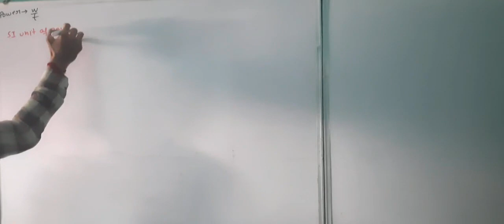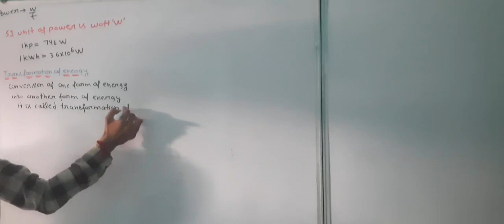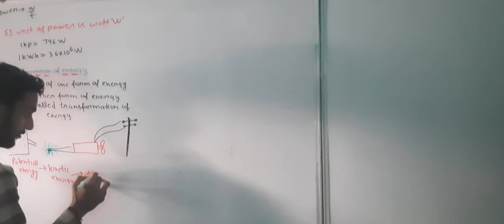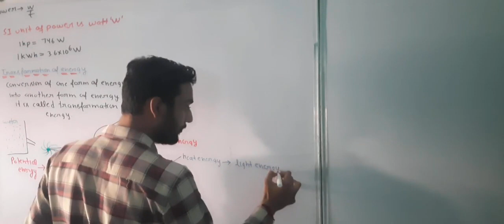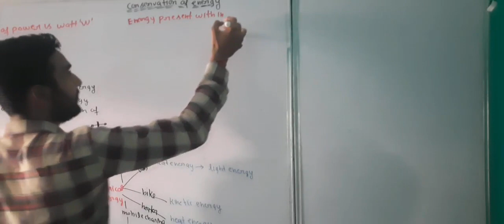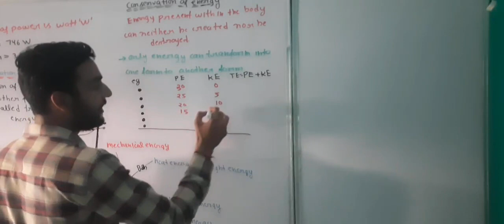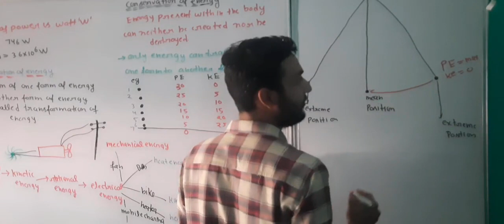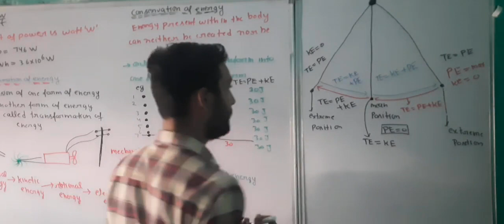Law of conservation of energy IX science